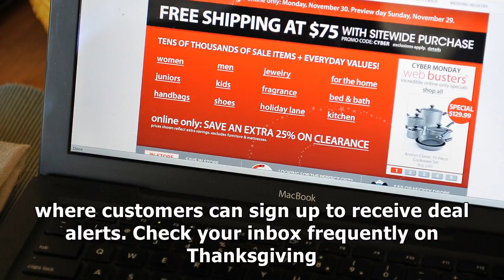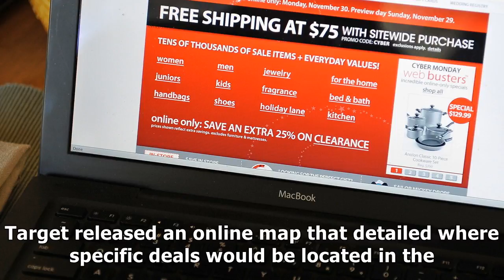Use these black friday shopping hacks to win great deals